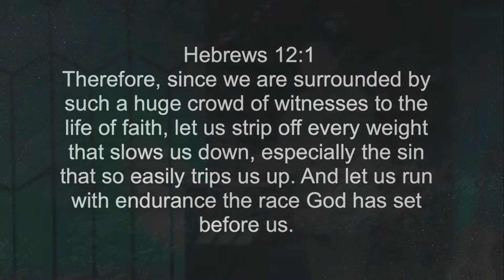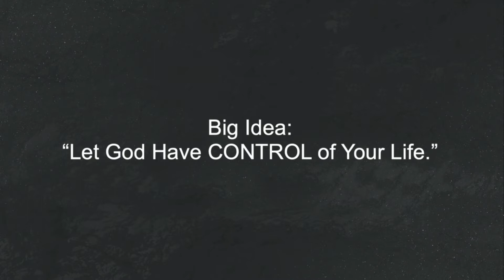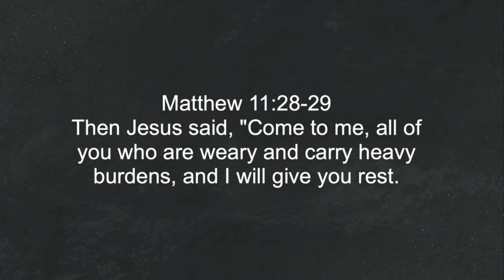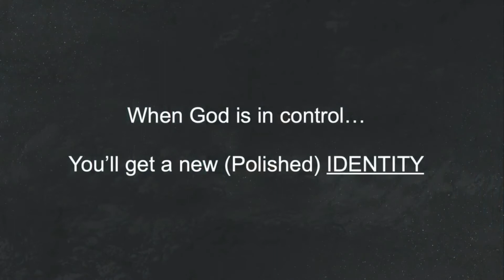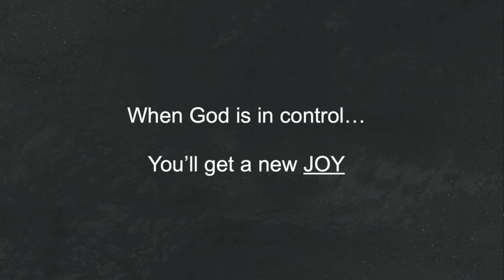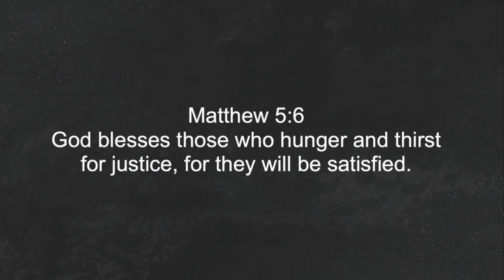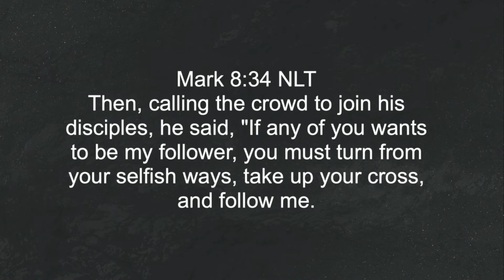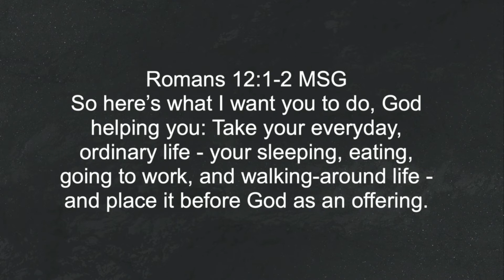Running with the Giants Part 2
Thanks for joining us for part 2 of our Running with the Giants sermon series.  Today, Pastor Vince dives deeper and discusses the live of Jacob!Hebrews 12:1 Therefore, since we are surrounded by such a huge crowd of witnesses to the life of faith, let us strip off every weight that slows us down, especially the sin that so easily trips us up. And let us run with endurance the race God has set before us.